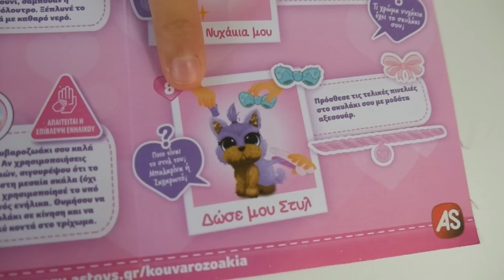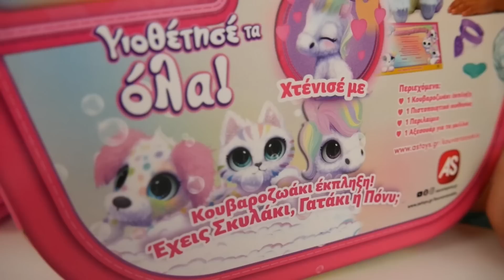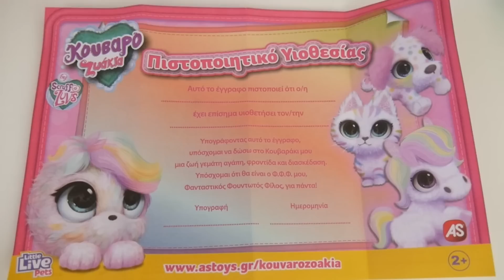Κουβαροζωάκια με το δικό τους Σαλόνι Ομορφιάς Unboxing | Tα ανακαλύπτουμε ΟΛΑ & Super Διαγωνισμός !!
🌈 STARS!!  ΕΧΟΥΜΕ ΚΑΙΝΟΥΡΙΟ ΔΙΑΓΩΝΙΣΜΟ , ΜΕ ΤΑ ΥΠΕΡΟΧΑ ΚΟΥΒΑΡΟΖΩΑΚΙΑ!!!
ΘΑ ΚΛΗΡΩΣΟΥΜΕ ΔΥΟ ΛΟΥΤΡΙΝΑ ΣΑΛΟΝΙΑ ΟΜΟΡΦΙΑΣ ΑΠΟ ΤΑ ΚΟΥΒΑΡΟΖΩΑΚΙΑ ΣΕ ΔΥΟ ΤΥΧΕΡΟΥΣ ΣΥΝΔΡΟΜΗΤΕΣ ΜΑΣ!!! 🌈
ΜΠΕΙΤΕ ΚΑΙ ΔΕΙΤΕ ΠΩΣ ΜΠΟΡΕΙΤΕ ΝΑ ΣΥΜΜΕΤΑΣΧΕΤΕ!!!

Γεια σας STARS, μικροί και μεγάλοι στο ARTEMI STAR κανάλι!!! Με λένε Άρτεμη !
Σήμερα νέο βίντεο Κουβαροζωάκια με το δικό τους Σαλόνι Ομορφιάς Unboxing | Tα ανακαλύπτουμε ΟΛΑ & Super Διαγωνισμός !!